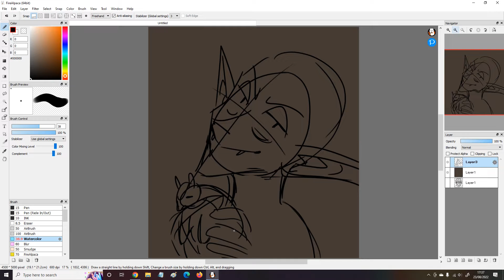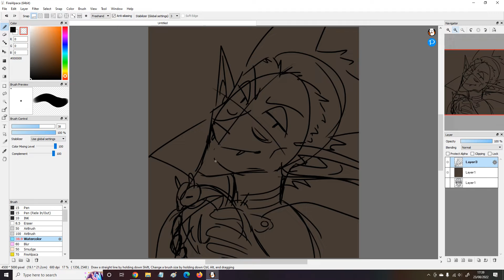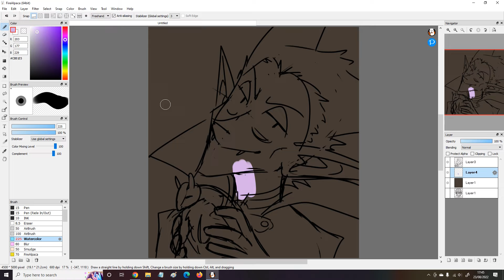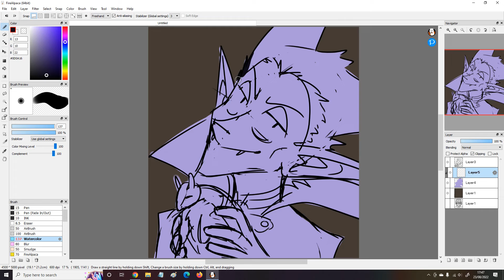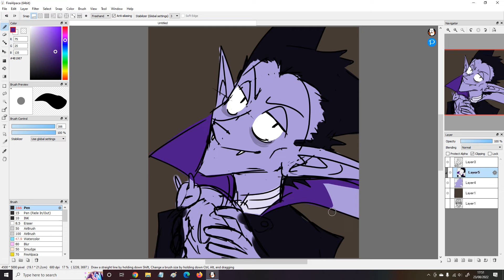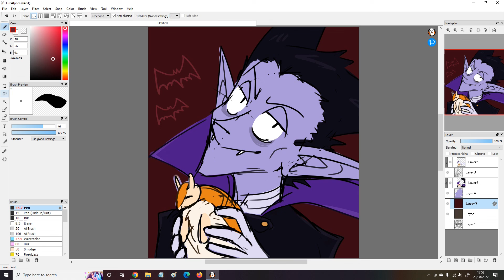Draluc Sketch | Speedpaint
lazy video today lol